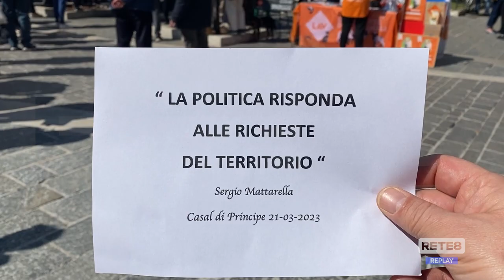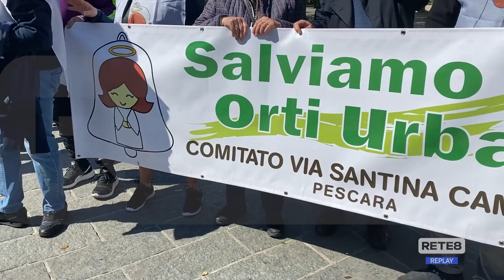Pescara - Ambientalisti e cittadini contro le scelte del Comune